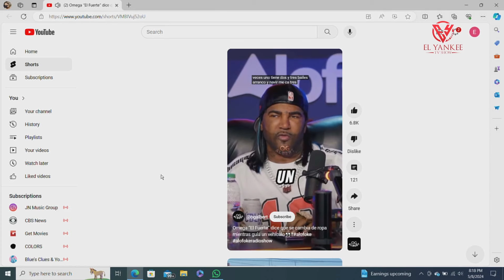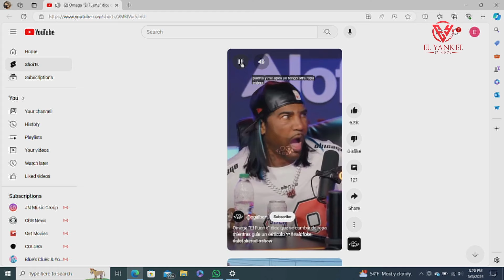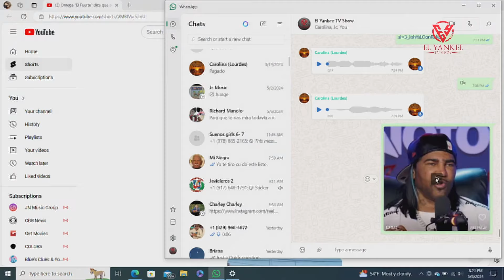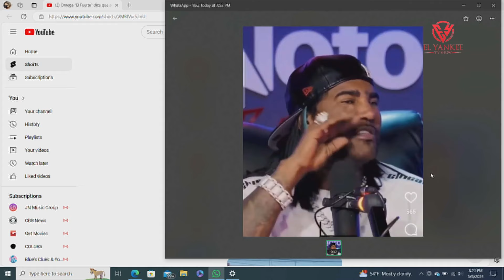(INCREIBLE) EL PRIMO LE QUITO LA VIDA.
EL YANKEE TV SHOW
Comedia | momentos divertidos | momentos divertidos
¡Bienvenidos al canal El Yankee TV Show! Somos un canal de talkshows que ofrece contenido entretenido y divertido. En este vídeo te presentamos el vídeo más divertido que te hará reír sin parar. No te puedes perder esta increíble recopilación de momentos divertidos y sorprendentes. Nuestro objetivo es brindarle risas y entretenimiento de alta calidad.
Consultas: risas, recopilatorio divertido, entretenimiento, The Yankee TV Show, talkshow, diversión, videos virales, humor, risa contagiosa, momentos sorprendentes, diversión garantizada, contenido entretenido, momentos de comedia, momentos memorables, momentos increíbles, videos divertidos.